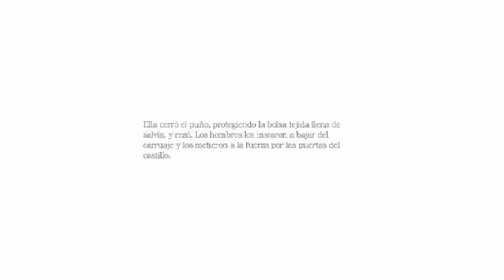AMNESIA ( THE DARK DESCENT ) EPISODIO 12